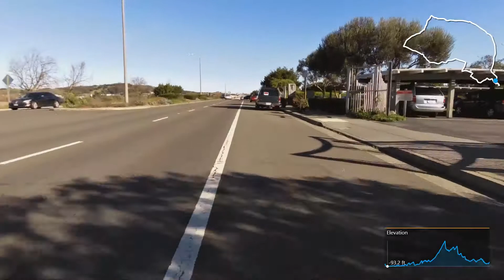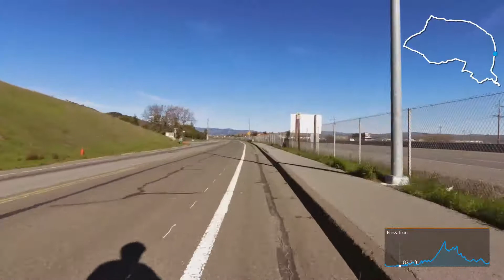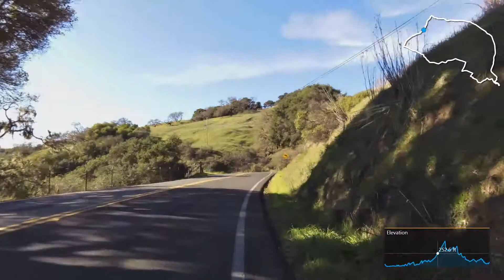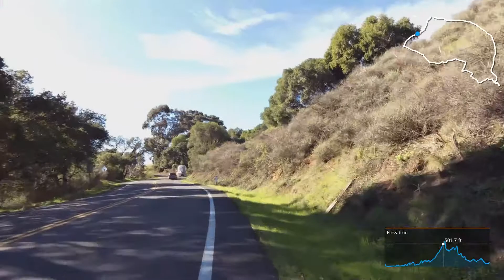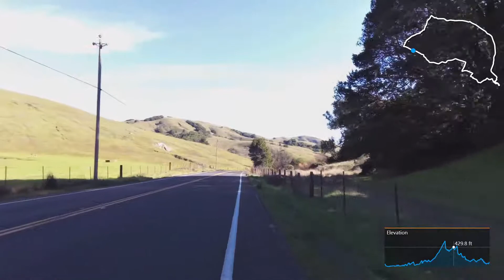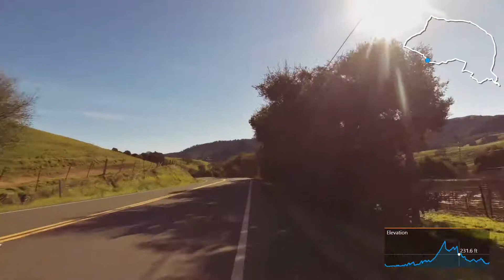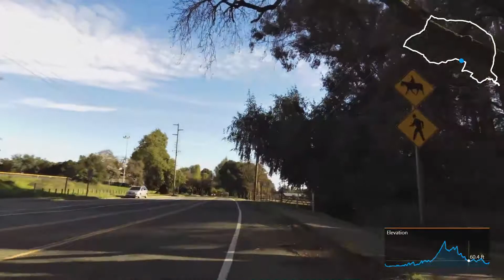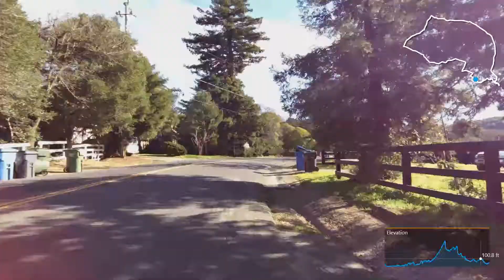Novato to Petaluma and back road ride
Past Olompali state park, San Antonio rd, Red Hill rd, Novato Blvd past Stafford Lake